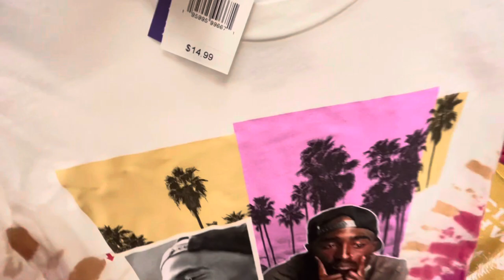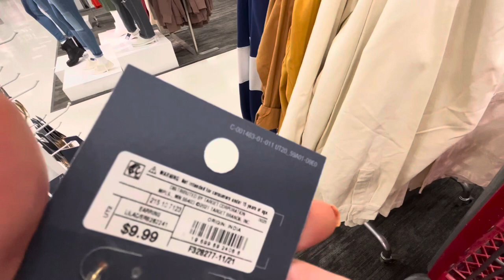TARGET CLOTHING SHOPPING 2022 TARGET HAUL TARGET FALL CLOTHES 2022 ASMR SHOPPING NO TALKING